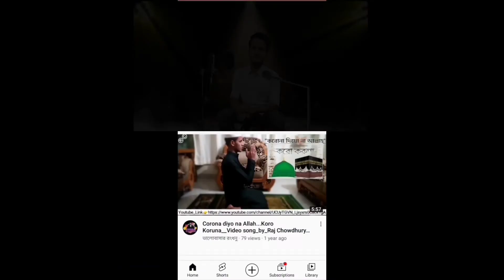Bolbo Tomay Ajke Ami। Bangla Song। Cover By Raj। Music Copyright। Editor By Raj Chowdhury.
Dear brothers and sisters, welcome to my "ভালোবাসার রংধনু" YouTube channel!
If you like my channel videos, be sure to subscribe to my channel, and click the bell icon next to it, so that you can be notified as soon as I upload the video.

I do as much as I can,
And whatever I do, I'm proud of my work. But I try to do something better than that to present it to you.
You will support me, I hope I will one day achieve great success in my work with your prayers, InshaAllah: